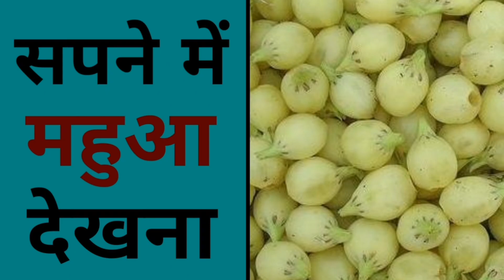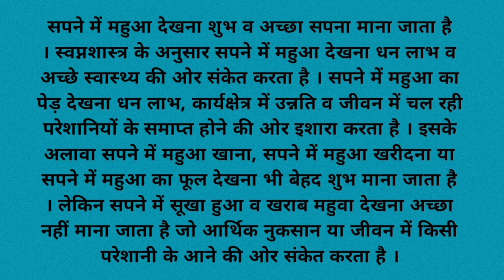सपने में महुआ देखना | sapne mein mahua dekhna | sapne mein mahua dekhne ka matlab.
sapne mein mahua dekhna
sapne mein mahua dekhne ka matlab
sapne mein mahua dekhne ka kya matlab hota hai
sapne mein mahua dekhna kaisa hota hai
sapne mein mahua dekhne se kya hota hai
sapne mein mahua dekhne ka arth
sapne mein mahua ka ped dekhna
sapne mein mahua ka fal dekhna
sapne mein mahua ka phool dekhna
sapne mein mahua binte hue dekhna
sapne mein mahua khana
sapne mein mahua bina
sapne mein mahua kharidna
sapne mein mahua
सपने में महुआ देखना
सपने में महुआ देखने का मतलब
सपने में महुआ देखना कैसा होता है
सपने में महुआ देखने का अर्थ
सपने में महुआ का पेड़ देखना
सपने में महुआ का फल देखना
सपने में महुआ का फूल देखना
सपने में महुआ खाना
सपने में महुआ खरीदना
सपने में महुआ